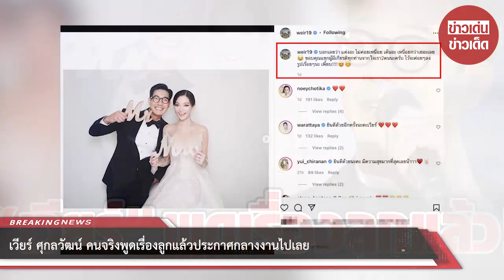เวียร์ ศุกลวัฒน์ คนจริงพูดเรื่องลูกแล้วประกาศกลางงานไปเลย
ผ่านพ้นไปแล้วสำหรับงานแต่งที่กลายเป็นทอล์กออฟเดอะทาวน์ของวงการบันเทิงสำหรับพระเอกหนุ่ม เวียร์ ศุกลวัฒน์ แต่งงาน วิคกี้ เมื่อวันที่ 17 ก.ค.2565 ณ ห้องบอลรูม โรงแรม คาเพลลา กรุงเทพ (Capella Bangkok) ท่ามกลางความยินดีของครอบครัวทั้ง 2 ฝ่ายรวมถึงบรรดาเพื่อนสนิทของเจ้าบ่าวเจ้าสาว ซึ่งงานงานแต่งผ่านไปได้ด้วยดี มีภาพปล่อยออกมาให้แฟนๆได้ดื่มด่ำกับความรักของทั้งคู่

หลังจากเสร็จงานแต่งทางด้าน เวียร์ ศุกลวัฒน์โพสต์ข้อความหลังแต่งงานระบุข้อความว่า บอกเลยว่า แต่งอะ ไม่ค่อยเหนื่อย เต้นอะ เหนื่อยกว่าเยอะเลย ขอบคุณแขกผู้มีเกียรติทุกท่านจากใจเรา2คนนะครับ ไว้จะค่อยๆลงรูปเรื่อยๆนะ เพี้ยบ!

ล่าสุดทางด้านผู้ใช้ติ๊กต๊อก 29_sunisa_fc_p.weir ได้ออกมาโพสต์คลิปในวันงานแต่ง เวียร์-วิคกี้ ซึ่งเป็นช่วงที่ เวียร์ ศุกลวัฒน์ กำลังกล่าวขอบคุณแขกในงาน อีกทั้งทางด้าน เวียร์ ศุกลวัฒน์ คนจริงพูดเรื่องลูกแล้วประกาศกลางงานแต่งไปเลย

โดยทางด้าน เวียร์ ศุกลวัฒน์ ได้กล่าวว่า เราจะเป็น 2 คน ที่จะเริ่มต้นครอบครัวเล็กๆ​ ซึ่งอย่างที่คุณพ่อวีระบอก เรามีความสามารถ เรามีชื่อเสียง เราก็อยากจะมีครอบครัว อยากจะมีตัวเล็ก ผมคาดหวังไว้ว่าอยากจะมีทายาทกับวิคกี้เยอะๆ 10 คน ก็รอดูchapter ต่อไปc hapter นี้เริ่มขึ้นแล้ว